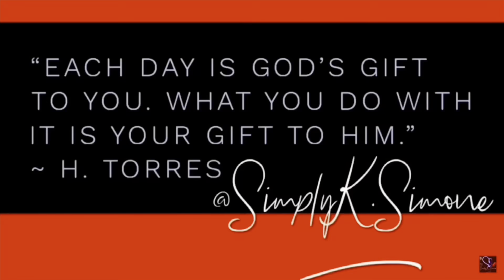Home Free - Undivided (Reaction)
Give away

The Coldest Water on Instagram

2021 Playlist To Enjoy

Includes Links To :

Amazon Store
Tango (broadcast with me live)
Coldest Water